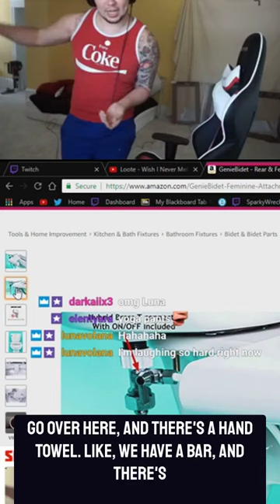Best Functions of Bidet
Sparky explains why he would love a bidet